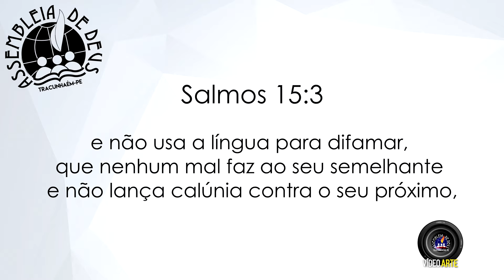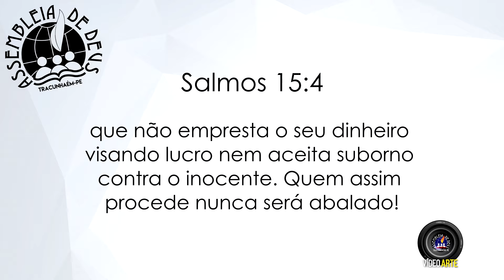Pregação - Culto de Doutrina - 29-04-2016 - Pr. Severino Honório